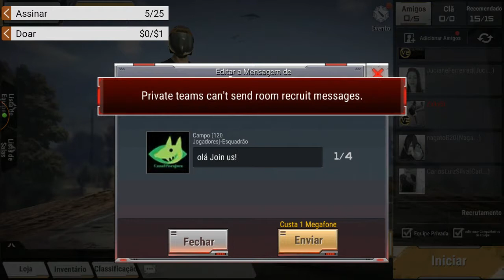CROSSFIRE LEGENDS TIRO PRA TODO LADO KKK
Swat the Fly -
Tandem Tag
Team Hug Tag
Tiggy off the Ground
Toilet Tag
Tortoise Tag
Tree Tag
Triangle Tag
TV Tag
Ultimate Everbody's It CvC -
Werewolf
What time is it Mr. Fox with   Foot to Foot Tag
Freeze Tag
Giants, Wizards and Elves
Go-Tag
Head and Tails Tag
Help Tag
Hospital Tag
Hug Tag
Icicle
Jack O light
Kick the Can
Mat Tag
Meltdown Tag
Ninja Time: For Hemlock
Otters and Clams Tag
Pizza Game
Reverse Tag
Secret Tag
Shark and Octopus Tag
Sharks and Minnows
Skunk Tag
Slow Motion Tag
Sock Tag
Sock Tag - Version II
Sunny Day Shadow Tag    Amoeba Tag
Back to Back Tag
Band-Aid Tag
Bees and Butterflies
Blindman's Bluff
Blob Tag  Chose someone
Boiler Burst
Bom,Bom,Bom
Bronco Tag
Bump Tag
Bumper Tag
Car Lot
Catch One Catch All
Clothes-pin Tag
Cooperation Tag
Counselors Car Lot
Cyclops tag
Dead Ant
Dirty Diaper Tag
Dr Octopus
Elbow Tag
Everybody's it
Fainting Goat Tag
Flip the Bird
Flour Sock Tag Transmita ao vivo seus momentos incríveis via DU Recorder . Compartilhe jogos, filmes, programas de TV e partidas com mais pessoas: